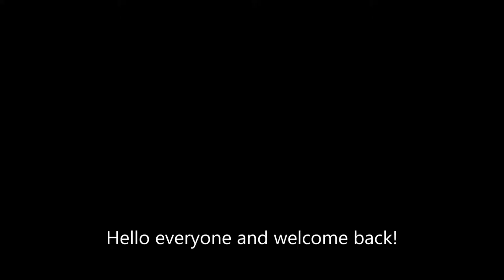Tunnel Cannon VS Village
A new series. Enjoy! Sorry for not uploading lately.